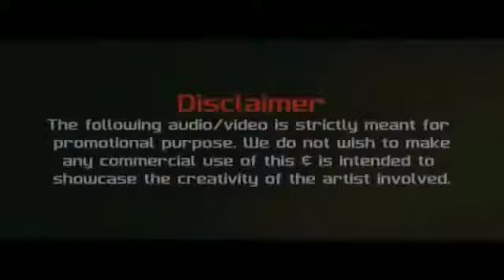ploua - afareye fi remix with belly dance special mchust wat